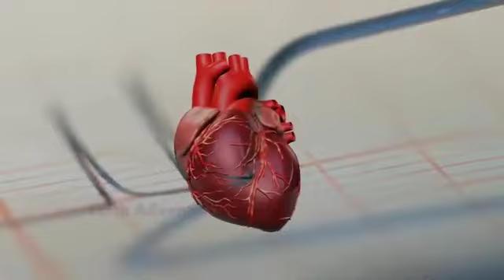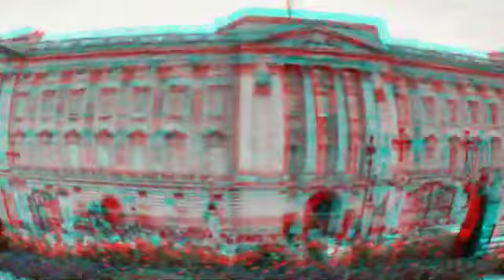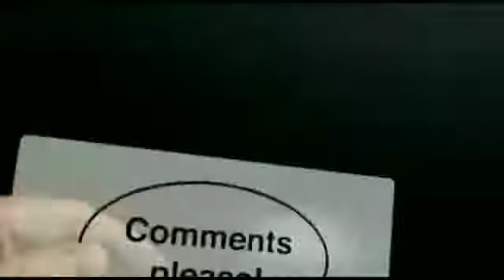10_बहुत_बड़ी_गलतियां_जो_इंजीनियरों_से_हो_गयी10_biggest_technology_Engineering_mistakes_got__success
10_बहुत_बड़ी_गलतियां_जो_इंजीनियरों_से_हो_गयी10_biggest_technology_Engineering_mistakes_got__success Scientist, certification, movement, government, Technology, experiment, movies would amazing movement, biology, business, Ajooba, watching this video